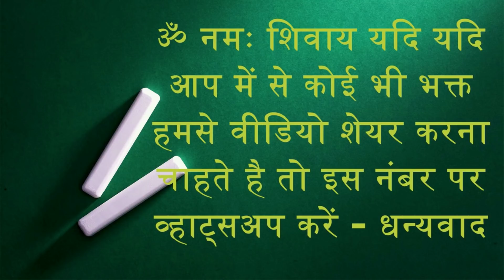Shri Kailash Mansarovar Yatra -पवित्र कैलाश पर्वत के दर्शन